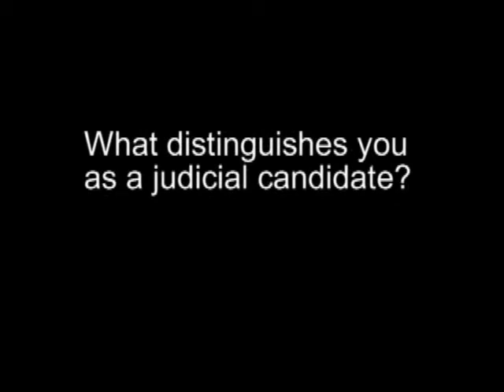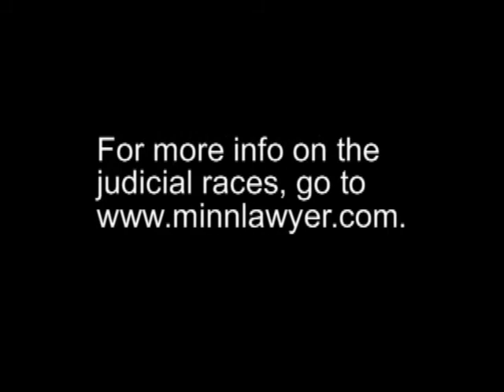Ramsey County District Court: Howard Orenstein